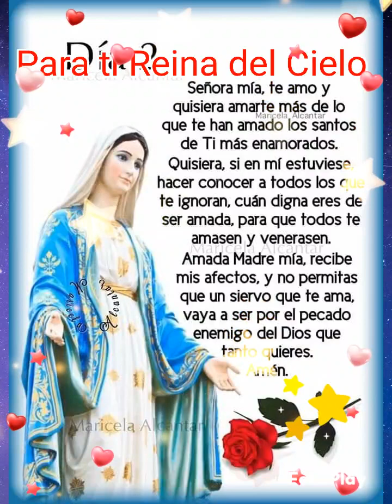*MAÑANITAS GUADALUPANAS* Alabanza a la Virgen de Guadalupe.